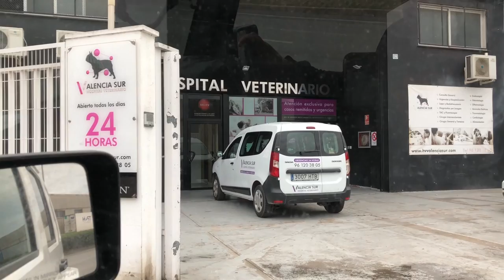ELEKTRA IS DEAD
WE ARE NOW FIGHTING TO SAVE MARIA AND OUR OTHER CATS THAT ARE HOSPITALISED AND AT RISK: SAM, GOLDIE AND CLEO.
WE HAVE JUST ORDERED EMERGENCY STOCK OF NEUPOGEN, PROVEN TO BE MOST EFFECTIVE AGAINST PANLEUKOPENIA.